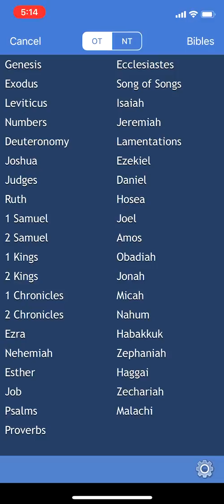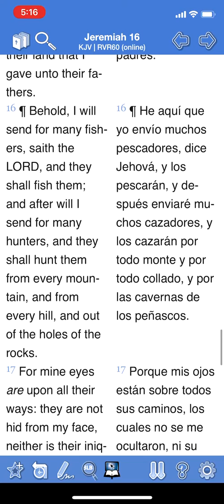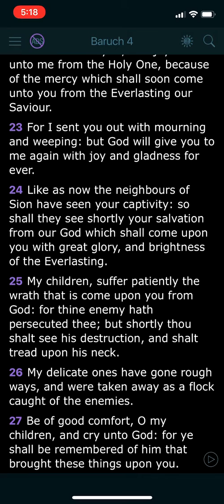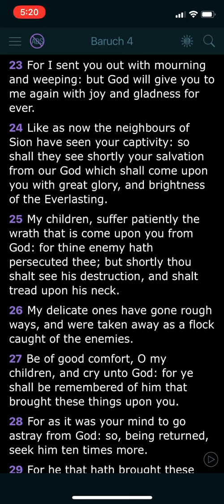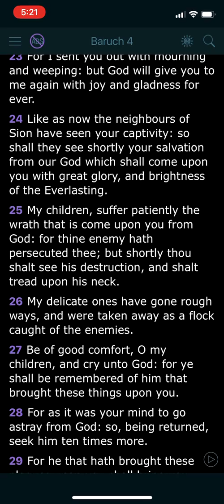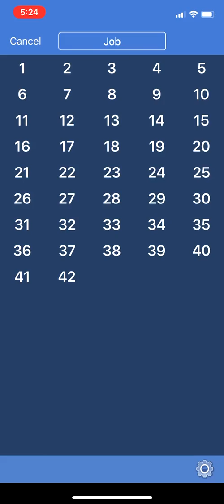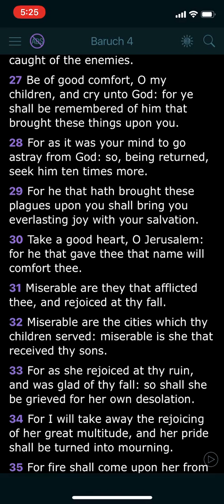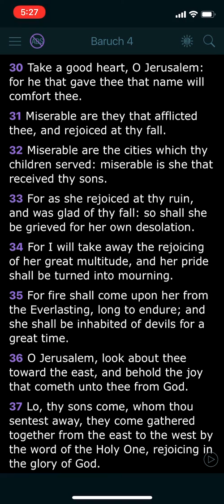We will soon see our Deliverance!